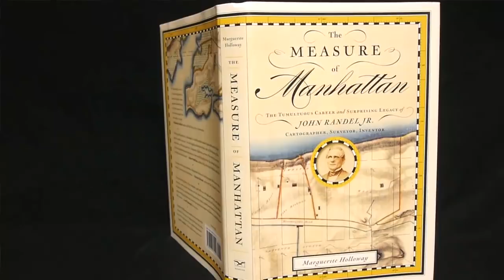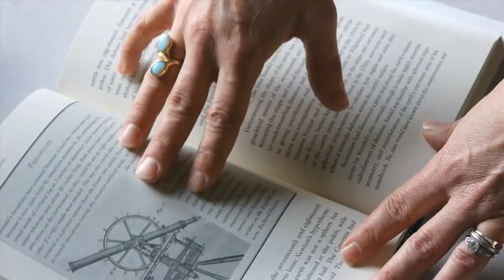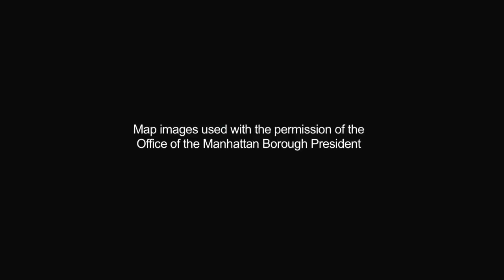New York Squared: Marguerite Holloway on the Man Who Mapped Manhattan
Just a few years after Lewis and Clark?s famous expedition to the great Northwest, another intrepid American set out on a journey through challenging terrain at the government?s behest. In 1808, John Randel Jr., a young surveyor, was charged with mapping Manhattan Island and laying out the street grid that, for 200 years, has shaped and spurred the growth of New York City. In 2004, Marguerite Holloway, an assistant professor at the School of Journalism, found herself writing about the Mannahatta Project?an effort by environmental scientists to ?recreate? Manhattan in its natural state. The scientists relied in part on Randel?s data. Fascinated by tales of the Albany-born surveyor (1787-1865), she says, ?I tried to find out as much as I could about him?at the time, there was very little. It became an obsession.? more